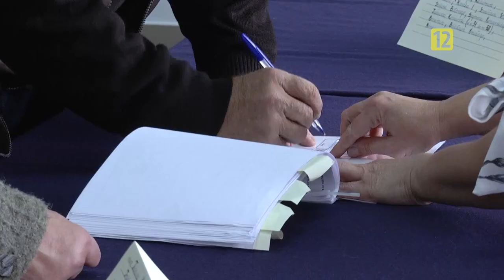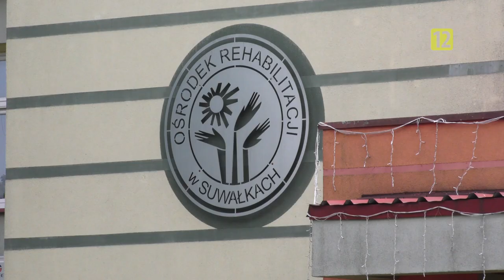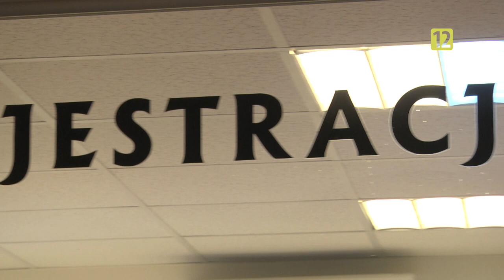Podlaska Kronika Samorządowa S01E13 |TV SUWAŁKI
Zapraszamy do obejrzenia trzynastego odcinka Podlaskiej Kroniki Samorządowej :)

wydarzenia suwalki tvs telewizjasuwałki telewizji